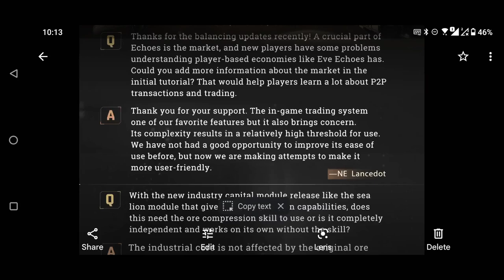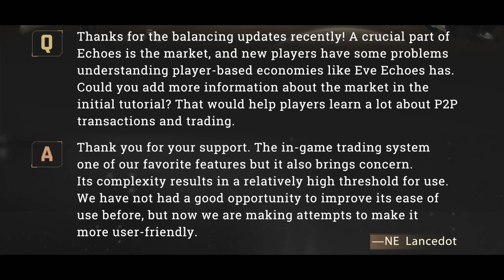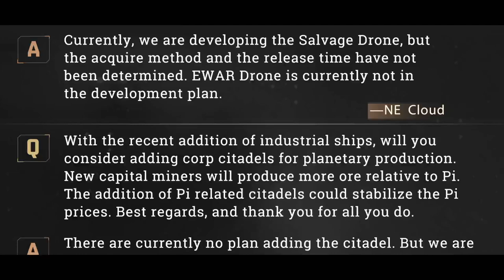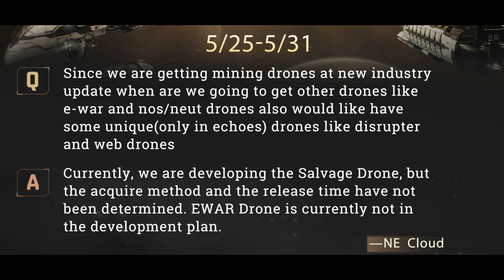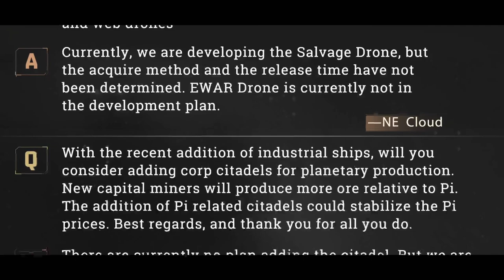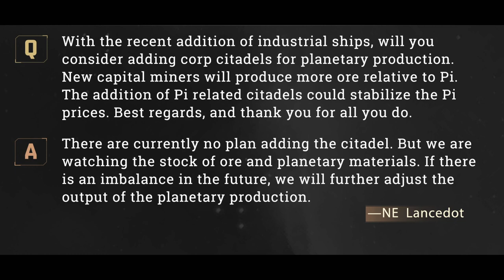Why EWAR Drones Are A BAD IDEA!! - Dev Q&A 06 JUNE || EVE Echoes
This week:
EWAR Drones, Ore Compression, Market Tutorials, PI Citadels, and more!

👕 MERCHANDISE AVAILABLE!!